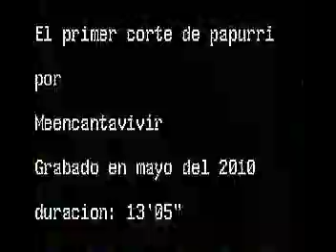Meencantavivir - El primer corte de papurri 1 (Parte 1)